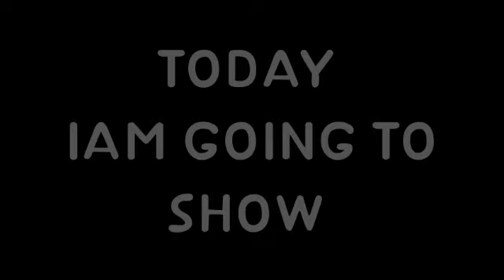FREEFIRE NEW VS OLD EMOTE||HEROIC EMOTE||freefire freefiremax free fire max extra reward new event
@NOBRU Viver
@Ujjwal Live

1.Garena Free Fire Indonesia Live
2. Garena Free Fire Brazil Live
3.Garena Free Fire Brasil Live
4. Garena Free Fire India Live
5.Garena Free Fire Singapore Live
6. Garena Free Fire Thailand Live

Hastags..!!